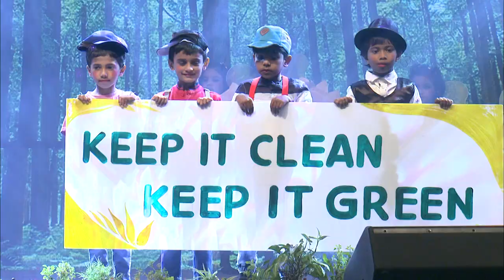Chavara Public School Pala- Annual Day Celebrations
Programme by students of UKG A, B  and C